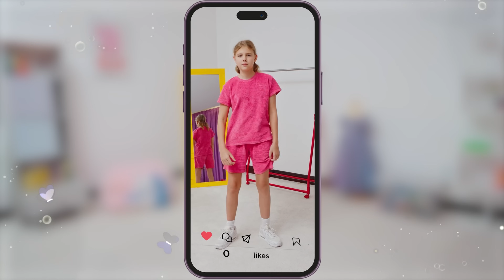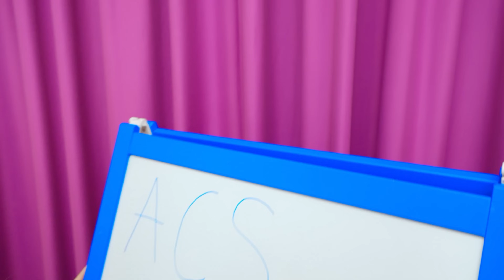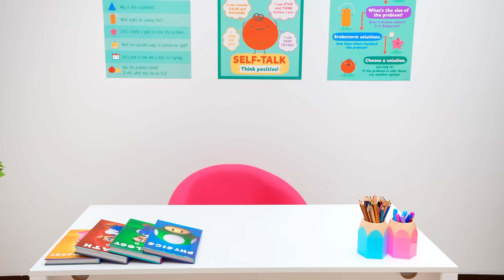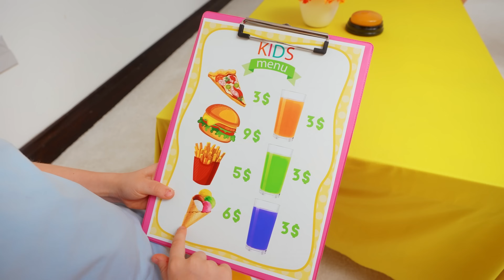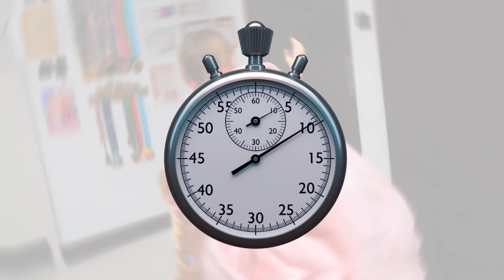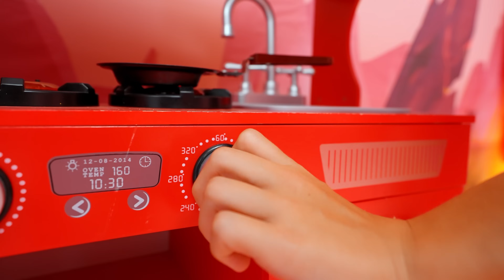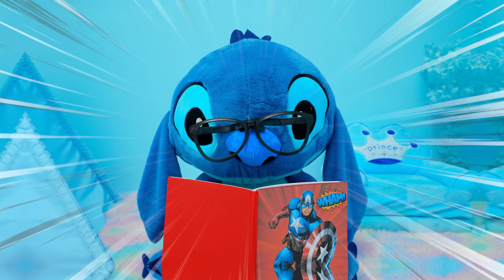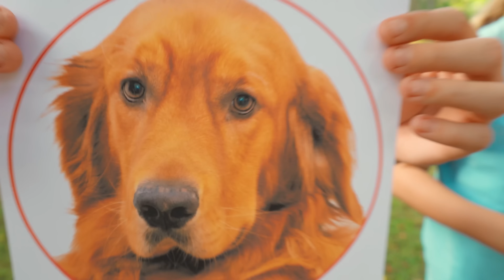يتعلم إيفان وماريا ترتيب الفوضى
مرحباً يا أصدقاء! في هذا الفيديو التعليمي والممتع، سنتابع إيفان وماريا وهما يتعلمان كيفية ترتيب الفوضى في المنزل. شاهدوا كيف يتعاونان معاً لتنظيف الغرف، وترتيب الألعاب، وتنظيم الكتب. انضموا إلينا لتتعلموا نصائح مفيدة حول كيفية الحفاظ على المنزل مرتباً وجميلاً، واستمتعوا بمشاهدة مغامرات إيفان وماريا في ترتيب الفوضى!